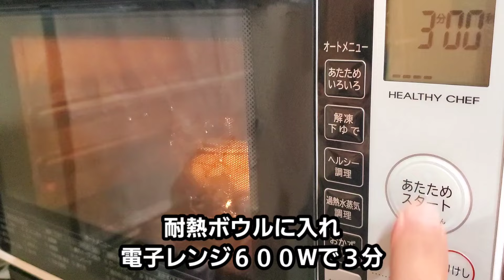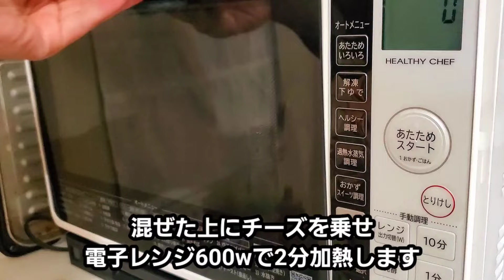【パセリ】の美味しい食べ方！驚くほど美味しくなる！レシピ4選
こんにちは！食材を知ることで、より美味しく楽しくなる食材図鑑です。
今回は「パセリ」の魅力と美味しい食べ方を紹介致します。
是非この動画最後までご覧くださいませ！！

【パセリ　目次】
0:00　パセリの魅力
0:22　パセリの下処理の方法
1:24　パセリとレモンのサラダ
2:23　パセリのペースト
2:53　パセリのポテトサラダ
4:00　パセリのリゾット

【パセリとレモンのサラダ】
（材料）
パセリ（下処理済）
レモン汁：大さじ１
オリーブ：小さじ１
塩：お好みで
黒胡椒：お好みで

【パセリのペースト】
（材料）
パセリ（下処理済）
オリーブオイル：小さじ1/2
にんにくチューブ：２ｃｍ
塩：お好みで
黒胡椒：お好みで

【パセリのポテトサラダ】
（材料）
パセリ（下処理済）
じゃがいも：２個
ベーコン：２枚
フライドオニオン：適量
塩、胡椒：少々
粒々マスタード：大さじ1
マヨネーズ：大さじ1
牛乳：大さじ1

【パセリのリゾット】
（材料）
ごはん: 120g
牛乳: 80ml
パセリ下処理済: 適量
コンソメ: 小さじ1/2
オリーブオイル: 少々
にんにくチューブ: 1cm
ブラックペッパー: 適量
スライスチーズ：１枚

■私の愛用しているおすすめ商品はこちら

この度は、ご視聴頂きまして誠にありがとうございます。